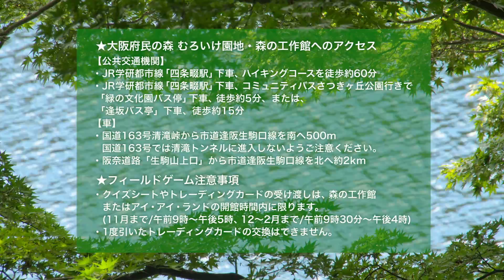【四條畷市ＰＲプロジェクト】室池いきもの王国がスタート！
家族みんなで、室池での冒険を楽しもう！

ゲームアプリに挑戦して、レアカードをゲットしよう！